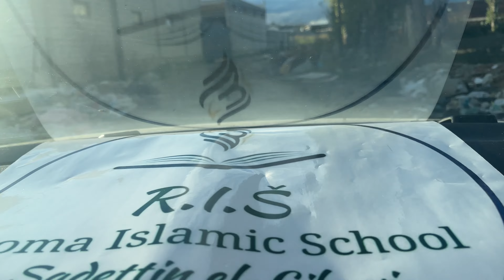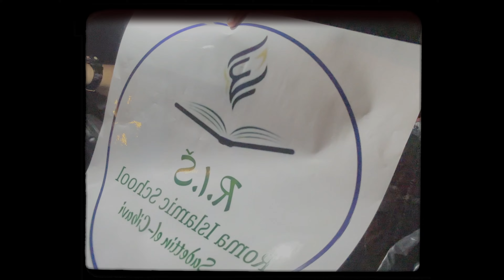Uravibe chavoren- Romani Islamsko Skola (Rufat Ajdin)